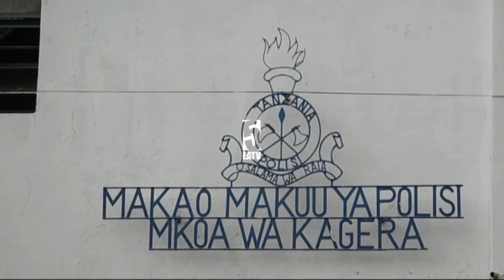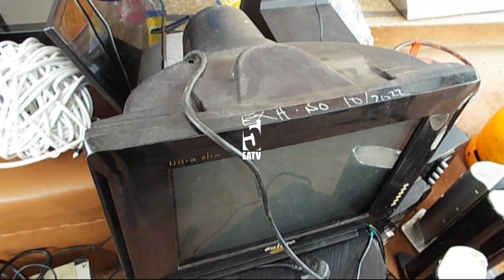Mama atapeliwa madini feki | Polisi wafanya msako na kuwakamata